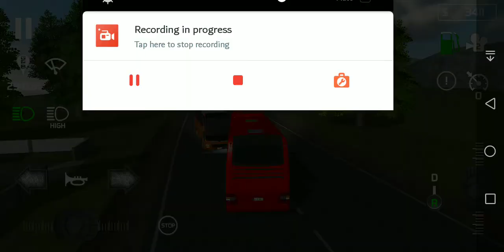Awesome public bus game part 7